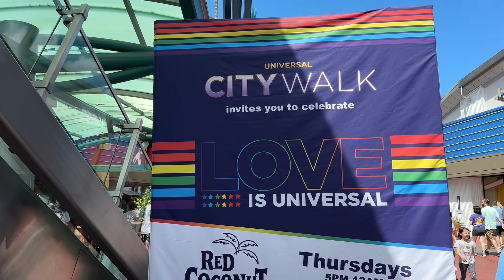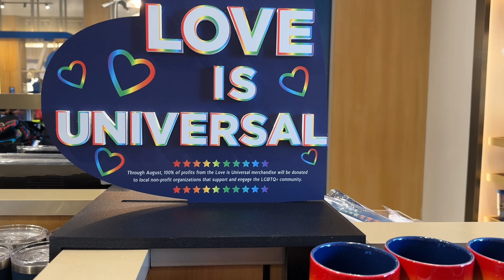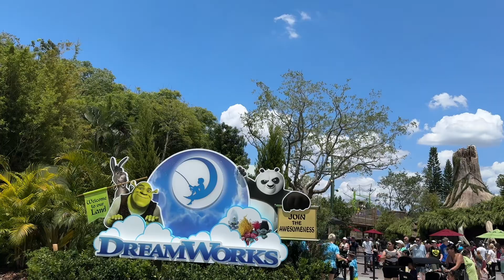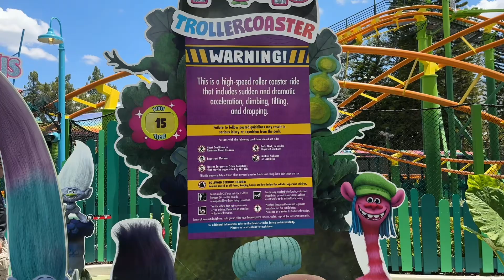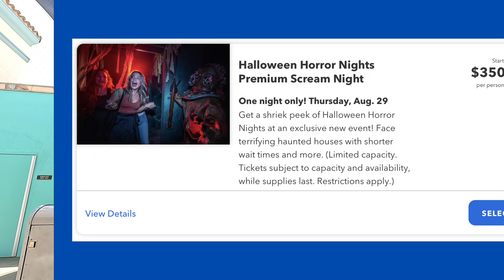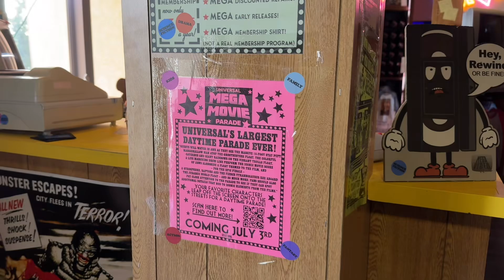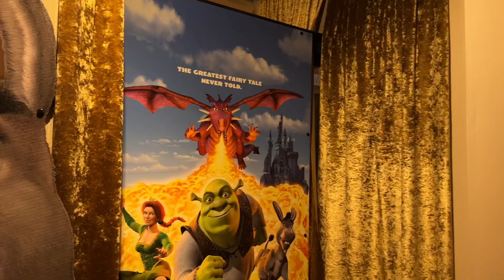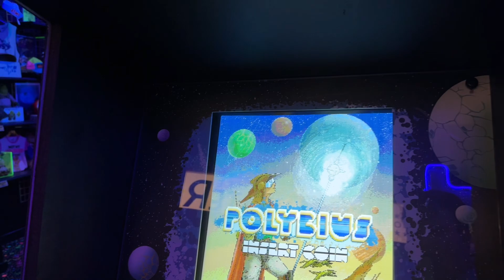Universal Orlando June 2024: Epic Universe & Halloween Horror Nights UPDATES!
Hey there everyone! Today, we take a look at everything new at Universal Orlando Resort from a brand new Epic Universe Preview Center opening, a brand new Halloween Horror Nights event, and A Quiet Place COMING to Halloween Horror Nights this year!

ABOUT GREAT DAY ADVENTURE
Welcome to Great Day Adventure! My name is Andrew and I began this channel to share some videos of my favorite attractions and some of my theme park adventures. With ride POVs, tips, tricks, guides and adventures. I hope you have a great day and thank you for checking out the channel!